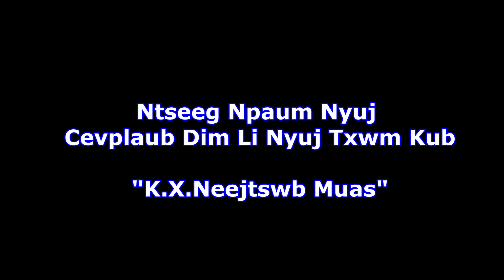K.X NEEJ TSWB MUAS - Ntseeg Npaum Nyuj Cev Plaub Dim Li Nyuj Txwm Kub